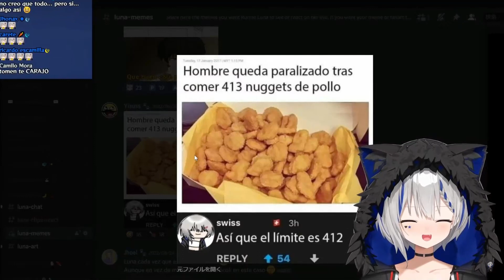Luna reacciona a ''Hombre queda paralizado tras comer 413 NUGGETS de pollo''